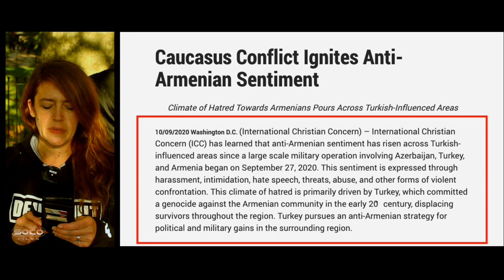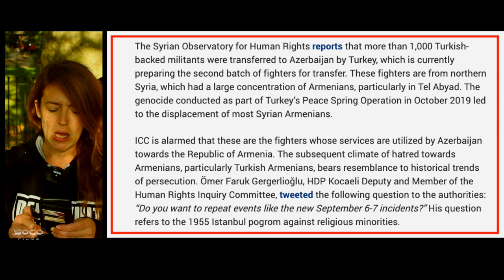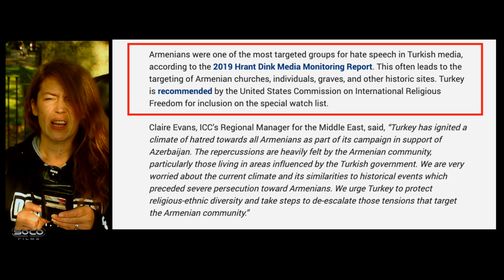Anti Armenian sentiment rising in Turkey | Kay | Speakers Corner